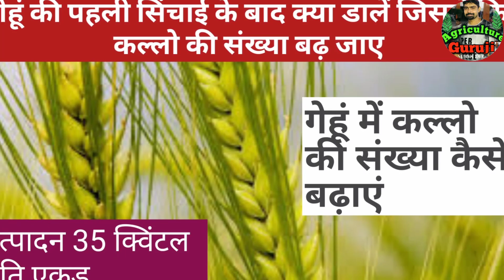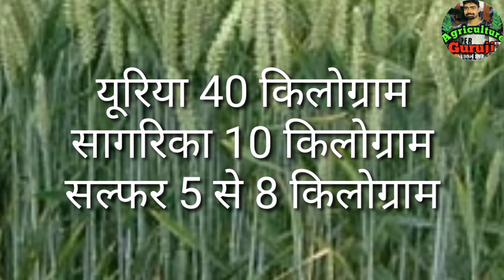गेहूं की पहली सिंचाई के बाद क्या डाले हैं जिससे कि कल्लो की संख्या बढ़ जाए